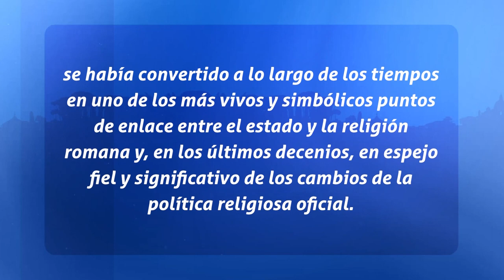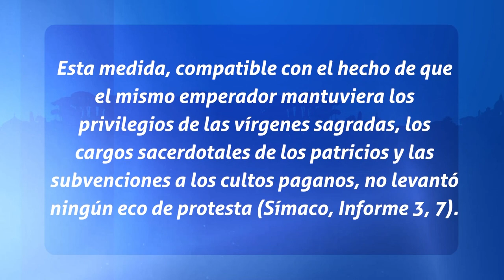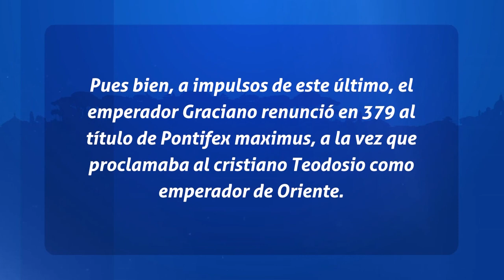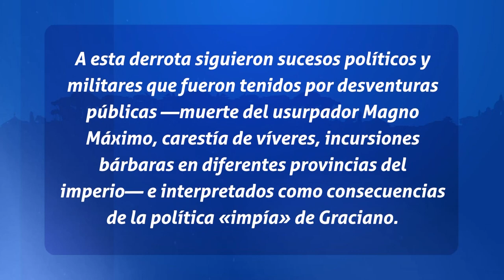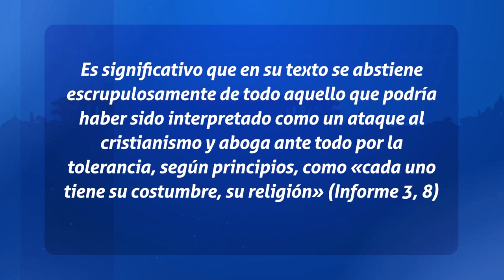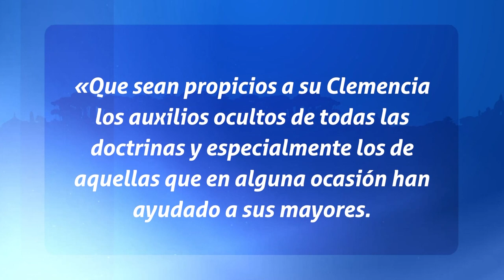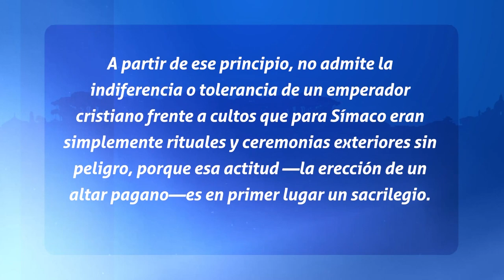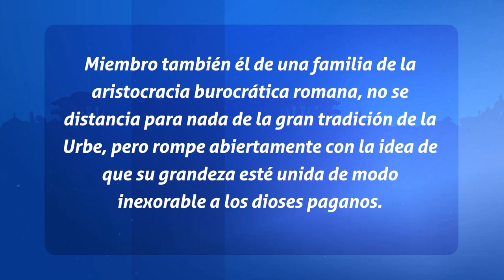Padres de la Iglesia - Enfrentamiento de San Ambrosio de Milán